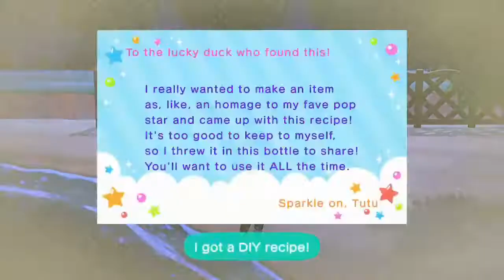All your Animal Crossing pain in one video..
This video is small, but I guess that its very good. It was WAY easier to make than what I thought. Anyways, hopefully you enjoy this one, and you might relate.